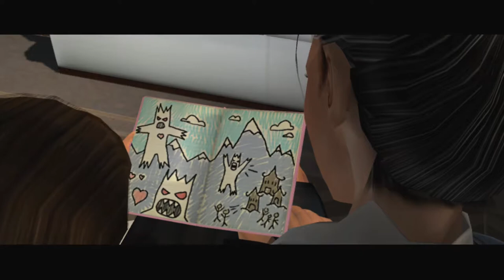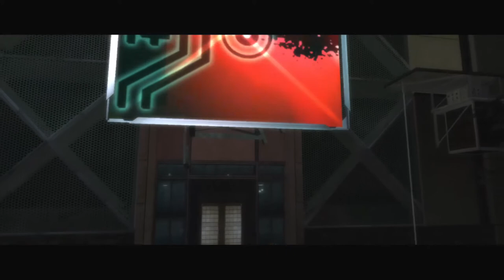Tomb Raider: Legend Walkthrough Part (1 of 3)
Part 1 of my Tomb Raider: Legend walkthrough, the seventh installment of the Tomb Raider franchise. Enjoy!